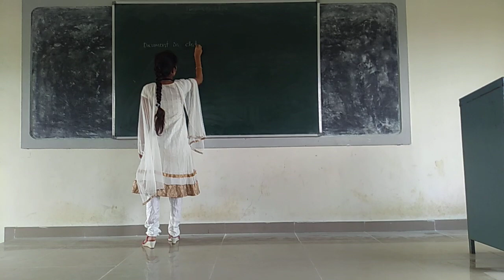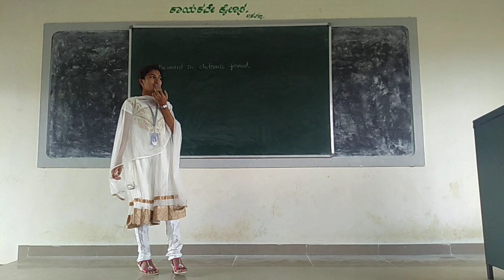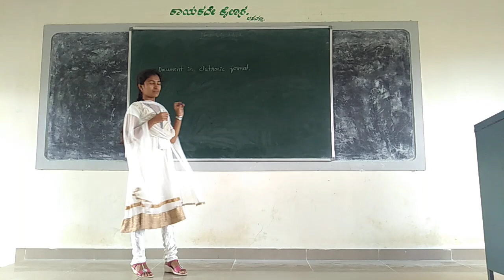5 minutes Seminar GFGC kuderu